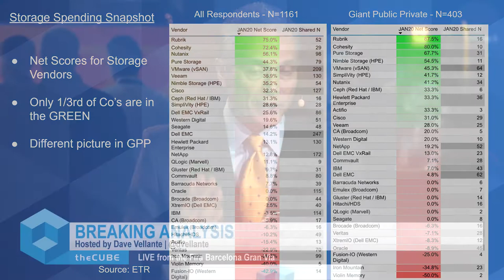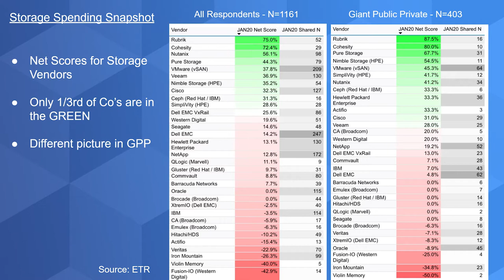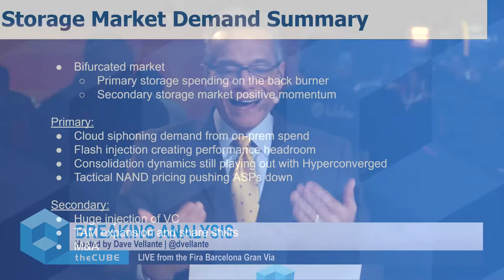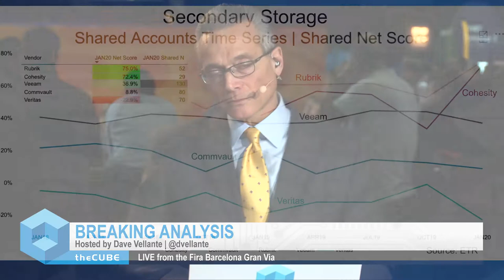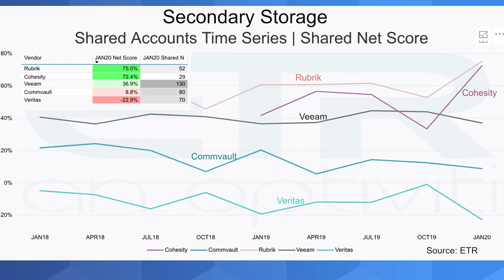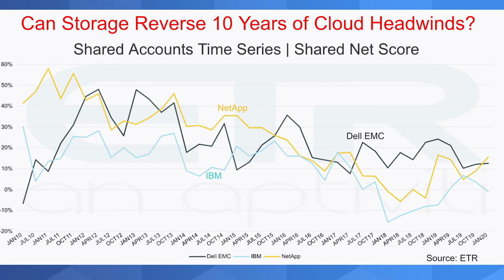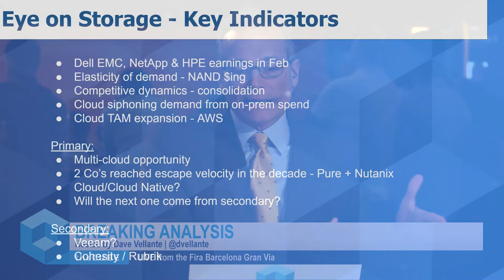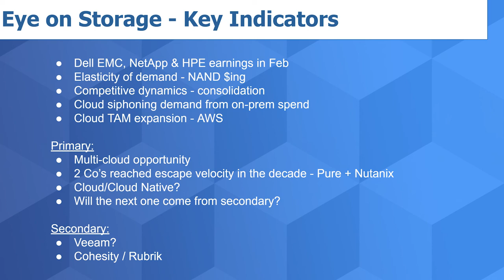Breaking Analysis: Storage...Continued Softness with Some Bright Spots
theCUBE host Dave Vellante (@dvellante) shares his analysis of the storage sector backed by ETR data live from our set from Cisco Live EU 2020